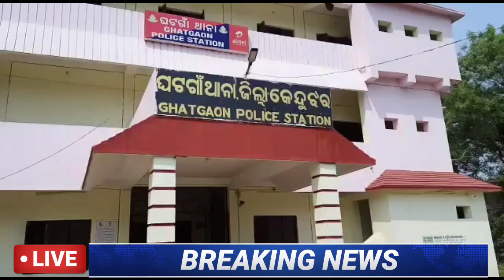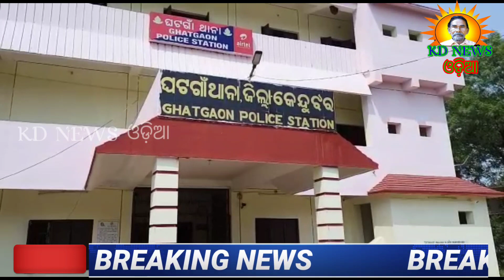ଘଟଗାଁ ବାଇପାସ ହତ୍ୟାକାଣ୍ଡରେ ୩ ଅଭିଯୁକ୍ତ ଗିରଫ ।